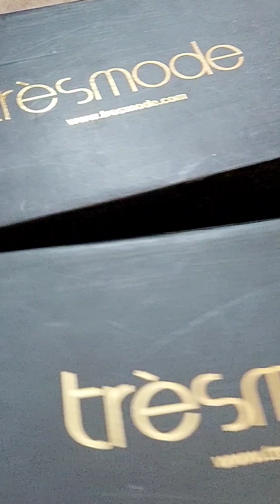Durga pujo r shopping start korlam